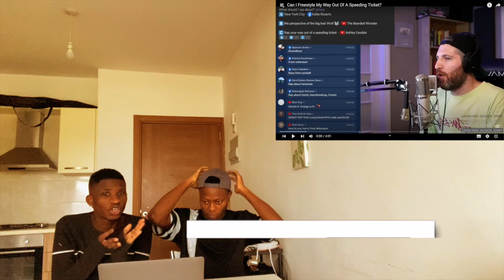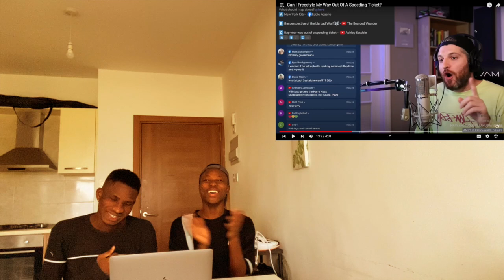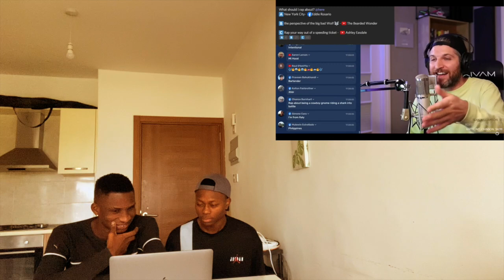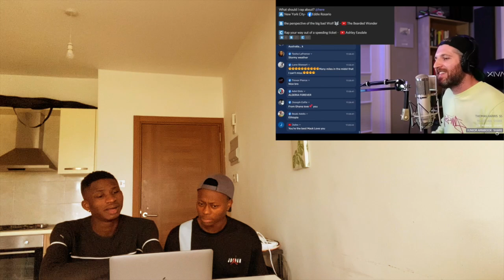[HARRY MACK REACTION] | Can HARRY MACK Freestyle HIS Way Out Of A Speeding Ticket? | HELL YES HE CAN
WE HOPE YOU ALL LOVED THIS ONE IF YOU DID, PLEASE DON'T FORGET TO SMASH THE SUBSCRIBE BUTTON AND LIKE THE VIDEO... COMMENT ANY VIDEO YOU WOULD LOVE TO SEE OUR REACTION TO AS WELL.